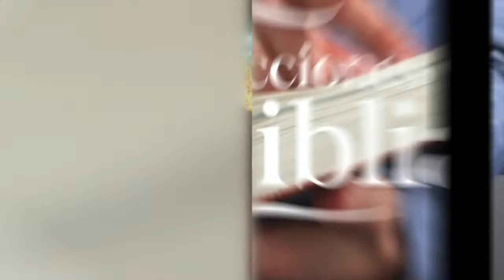LDB - JACOB BENDICE A SUS HIJOS - 22 DE JUNIO 2022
La lección para este día se titula: JACOB BENDICE A SUS HIJOS, un tema presentado por el Pastor Ever Roblero.